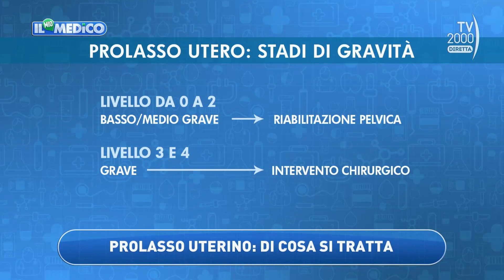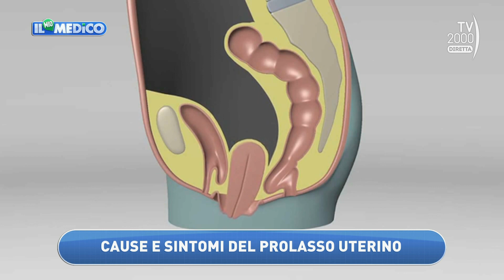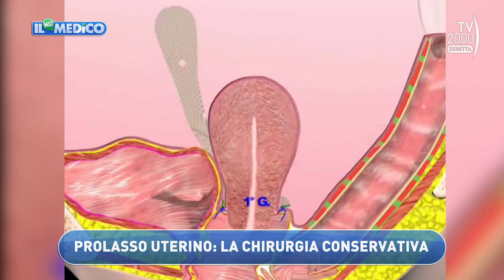Il Mio Medico (Tv2000) - Nuove tecniche per il prolasso femminile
Nuove tecniche per il prolasso femminile con i consigli della Dott.ssa Valeria Gianfreda, responsabile dell’Ambulatorio specialistico di Chirurgia colonproctologica e Patologie del Pavimento Pelvico, ospedale Vannini di Roma

Il Mio Medico è in diretta dal lunedì al venerdì alle 9.45 su TV2000 | Canale 28 dtt – 157 Sky Rivedi tutte le puntate sul sito de Il mio medico La pagina Facebook L'account Twitter Segui Il mio medico su Instagram TV2000 sempre con te con la nostra App: iOs Android